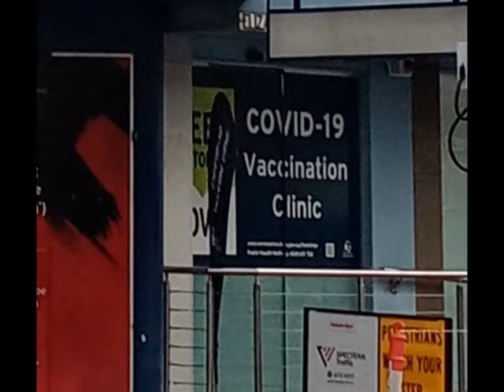The Falling Away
Is this the Falling Away that is spoken about in the Bible. Men running to man to fix the problems.

Born again to fight, the uprising of an exorcist.